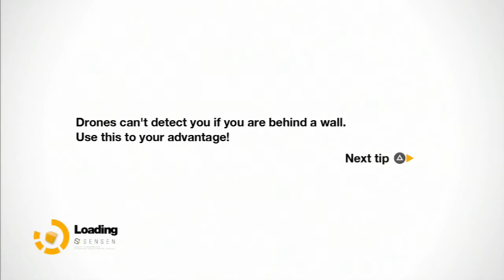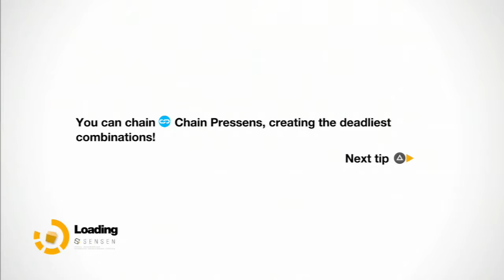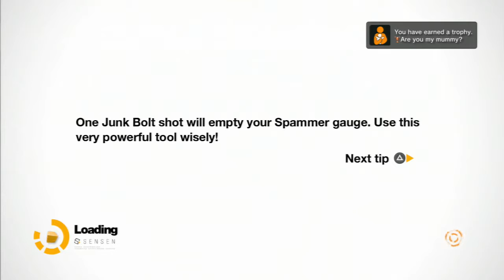Remember Me - Walkthrough - Lets Play - Playthrough - Part 19